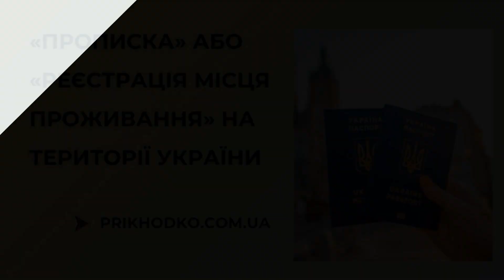"Прописка" або "Реєстрація місця проживання" на території України. Що варто знати?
✅ Юридичні послуги для фізичних та юридичних осіб!
⚖ Юридична компанія "Приходько та партнери"!

👉 Міграційні послуги:

📌- Реєстрація місця проживання
📌- Тимчасова посвідка
📌- Постійна посвідка
📌- Громадянство України

♻ Онлайн сервіс ⚖ юридичних та 🧮 бухгалтерських послуг!
💥 Консультації спеціалістів від 149 грн!

 В сучасній Україні,  поняття «прописка», а більш новітнім словом – «реєстрація», являється привидом з минулих часів. Лише в 2001 році Конституційним судом України було визнано інститут прописки неконституційним. Згодом (а саме, через 2 роки) було розроблено спеціальне законодавство, яким закріплювалось поняття реєстрації місця проживання або місця перебування. В 2016 році були затвердженні Правила реєстрації місяця проживання та порядок передачі відповідної інформації органами реєстрації до ЄДДР.

Для більшості іноземців, а також, для багатьох українців, поняття – «прописки» чи то «реєстрації місця проживання» - поняття незрозумілі і не бажані для освідомлення в сьогоденні. Але тим паче, громадянин України, а також іноземець чи особа без громадянства, які постійно або тимчасово проживають в Україні зобов’язані протягом 30 календарних днів після зняття з реєстрації місця проживання або після прибуття до нового місця проживання зареєструвати своє місце проживання. Реєстрація місця проживання  особи відбувається в  день подання особою документів відповідно до заяви  встановленого зразку. Реєстрація /зняття з реєстрації місця проживання /перебування здійснюється виконавчим органом сільської,селищної або міської ради. Документи для здійснення реєстрації /зняття з реєстрації місця проживання /перебування особи подаються до органу через ЦНАП.

Порушення іноземцями та ОБГ правил перебування в Україні, тобто проживання без документів на право проживання в Україні, за недійсними документами або документами, термін яких закінчився, або працевлаштування без відповідного дозволу на це , якщо необхідність такого дозволу передбачено законодавством України, або недотримання встановленого порядку пересування і зміни місця проживання, або ухилення від виїзду з України після закінчення відповідного терміну перебування , тощо - тягнуть за собою накладення штрафу. Недодержання іноземцями та ОБГ встановленого порядку реєстрації або проживання на території України за недійсними документами, строк дії яких закінчився, або порушення встановленого терміну перебування в Україні,- також тягнуть за собою попередження або накладення штрафу.

Тож, іноземцям та деяким українцям слід запам’ятати основне правило: після отримання нового документу (постійної або тимчасової посвідки, посвідчення біженця або іншого документу українського зразку(паспорту України,наприклад)) необхідно протягом 30 днів зареєструвати своє місце проживання. В іншому випадку, дана особа буде притягнута до адміністративної відповідальності. Звертайтесь до спеціалістів Юридичної компанії Приходько та партнери – ми допоможемо ваш швидко та без черги, зареєструвати ваше місце проживання або місце перебування на території України.